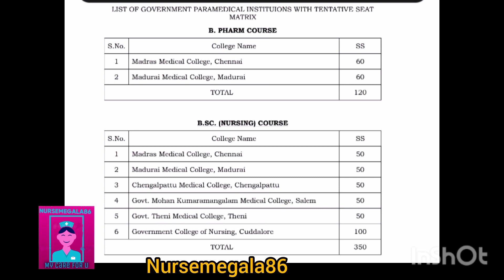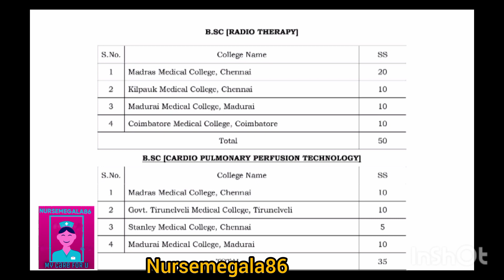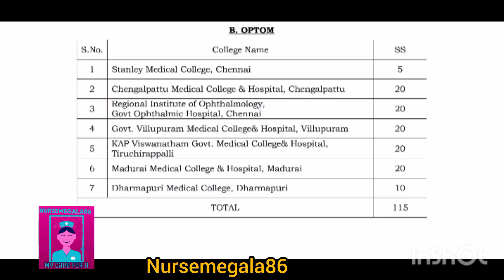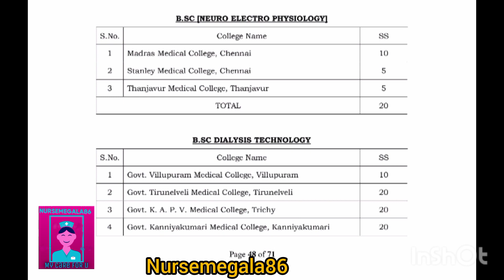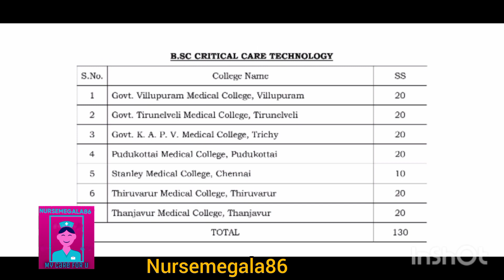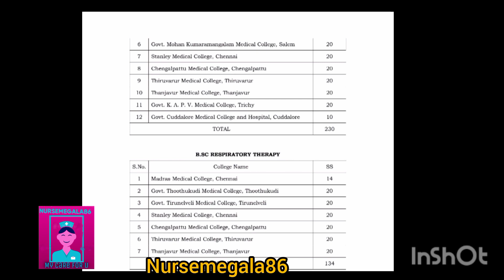Paramedical Govt Clg list /Choice Filling Mistake /Total Govt சீட் / How to select Best clg